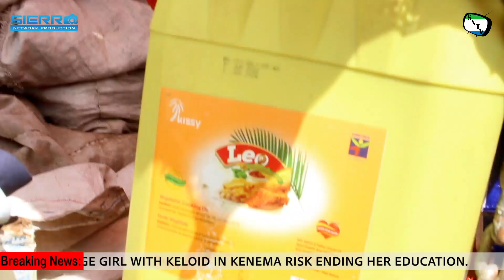Talk To The Camera - Oil Price At Lumley Market - Sierra Leone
Sierra Network Talk To The Camera is a brand new TV Series where the team will give people a chance to give their views on things that are affecting them and their communities. In this Episode, Sierra Network host Isatu Smile Sesay talk to traders at Lumley Market about the prices of Oil.